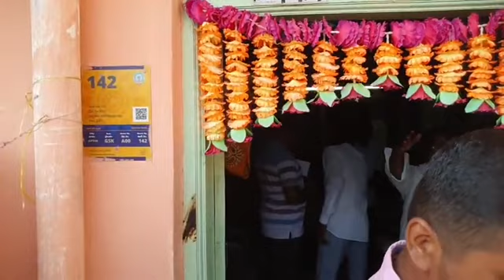Goodmorning- Dharmavaram నిర్వహిస్తూ, ప్రజల సమస్యలను తెలుసుకొని, పరిష్కరిస్తున్న MLA కేతిరెడ్డి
మీకు కంటెంట్ నచ్చితే మాత్రమే లైక్ బటన్ నొక్కండి.

 మీకు మరిన్ని వీడియోలు కావాలా, ఆపై మా ఛానెల్‌కు సభ్యత్వాన్ని పొందండి మరియు ఛానెల్ నుండి తాజా నవీకరణలను స్వీకరించడానికి బెల్ చిహ్నాన్ని నొక్కండి.                                                                       For More News Updates Follow Us On

ThePoliticalStudio PoliticalStudio APPolitics ysrcp tdp janasena BJP congress brs ysrtp andhrapradesh telangana APAssembly నేడు(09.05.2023) ధర్మవరం పట్టణంలోని 1వ వార్డు లో గుడషెడ్ కొట్టాలు,శాంతి నగర్ మసీదు దగ్గర నుండి గుడషెడ్ కొట్టాలవరకు నూతనంగా ఏర్పాటు చేసిన BT రోడ్ ను ప్రారంభించి అనంతరం"Goodmorning- Dharmavaram'' నిర్వహిస్తూ, ప్రజల సమస్యలను తెలుసుకొని, వాటిని పరిష్కరిస్తున్న MLA కేతిరెడ్డి.